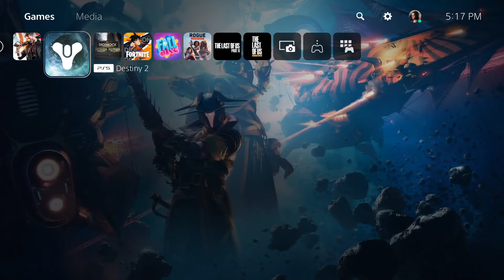Bioshock Infinite 1999 Mode Gameplay Playthrough | Bioshock Infinite 1999 Difficulty Livestream!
Want to donate? All donations are greatly appreciated, but not expected.

$1 - $4.99 - SPLICER, Zap em' and Wack em'!
$5.00 - Booker, Found Some Money!
$7.00 - Would You Kindly?
$15 - $19.99  - Little Sister Humming
$20.00 - $49.99 - Vending Machine Jingle
$50 - $99.99  - You've Alerted Songbird!
$100 - $200 HOOOOOLYY SHIIIIIT
$250- $500 - Father Comstock Thanks You
$400.00+ - Booker... Are You Afraid of God?

Become a Member for Channel Perks and more. Join the Rapture Family Today!  (Like Twitch Sub)

Becoming a Member on iOS or any other mobile device!

Membership Benefits -
Personal Shoutout on Stream -
Moderator of my Stream - (will be revoked if abuse of mod power)
Follow Back on Instagram -
Personal Monthly Video Chats on Discord -
Personalized Video from Me, Thanking you for becoming a Member!

If you'd like to support what I do in terms of livestreaming and creating, consider becoming a Sponsor of the channel. Becoming a Sponsor is like YouTube's version of a twitch.tv subscription. It's 4.99$ per month and helps me directly. Please, only consider this if you have the money and want to support me outside of YouTube and my videos.

▶Erik J.
▶Box 1282
▶Portage, Indiana 46368

Social Medias

*Rude, hateful or derogatory comments towards other commenters or myself will be blocked. We're all here to have fun and enjoy content, so please do so.*

*1 - Don't be an a-hole
*2 - Trolling/trash-talking will result in a chat timeout first, followed by a ban a second time.
*3 - Be respectful to others
*4 - Have fun. That's what the stream is all about.

Welcome back my fellow Bioshock fans. In today's Livestream, we'll be continuing our 1999 Mode Playthrough and Gameplay! Hope you guys enjoy Bioshock Infinite!